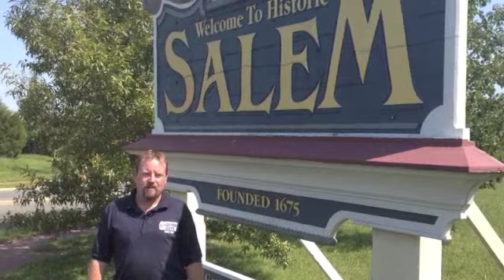Gutter Guys Salem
Gutter Guys Salem, New Jersey